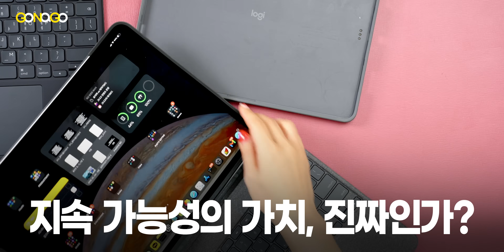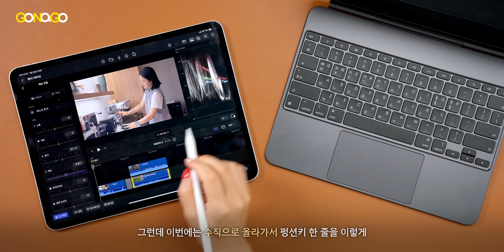아이패드 프로용 로지텍 콤보터치, 그때는 맞고 지금은 틀리다 (매직키보드 vs 콤보 터치)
서드파티 제품의 왕👑 로지텍 콤보 터치 vs 욕이란 욕은 다 먹고 살아온 애플 정품 매직키보드 2세대

📍타임코드
0:00 3년 전 좋아했던 콤보터치
0:12 누가 왕이 될 상인가
0:46 로지텍 콤보 터치
1:41 문제는 변한게 없다는 사실
2:59 타이핑 경험에서 완벽해진 매직키보드
6:05 콤보 터치의 희망을 애플 펜슬